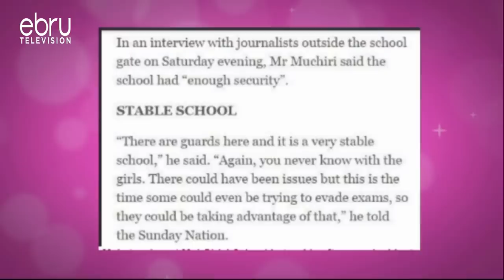Akothee's 'Thighland' Drama Plus One on One With Boss Lady Grace Wanjiru (Full Ep)